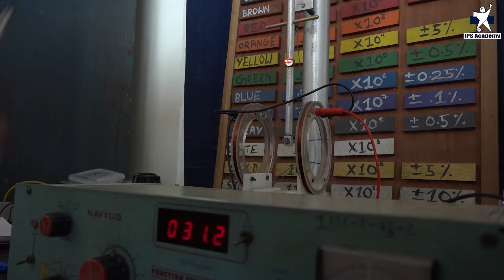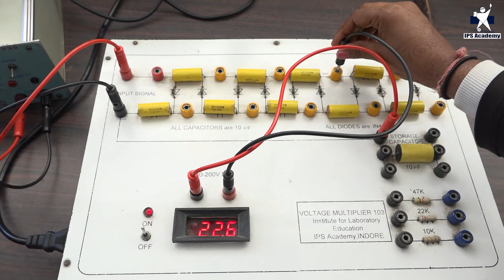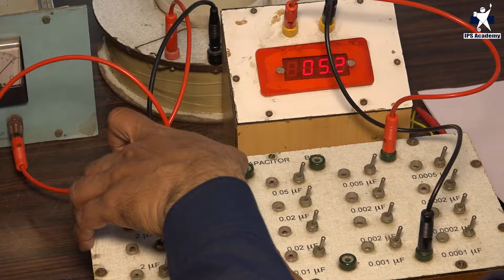NATIONAL WORKSHOP ON EXPERIMENTAL PHYSICS FOR COLLEGE TEACHERS AND PG STUDENTS_2024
(11 March 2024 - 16th March 2024)

Organized by:-
Department of Physics,
Institute of Science and Research
IPS Academy, Indore (M.P.)

Indian Association of Physics Teachers
(IAPT) RC-9